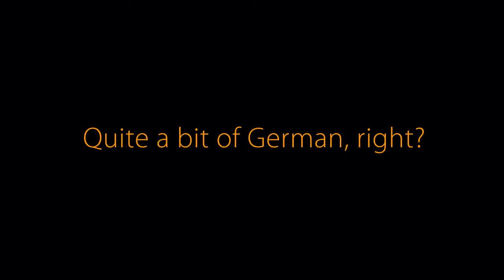Gigaset- Made in Germany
Discover how Gigaset Phones are made